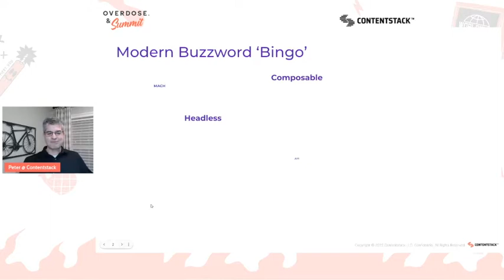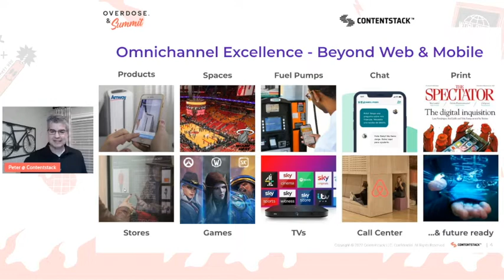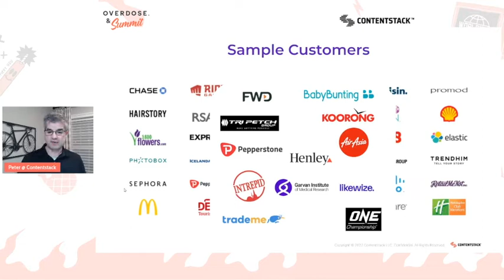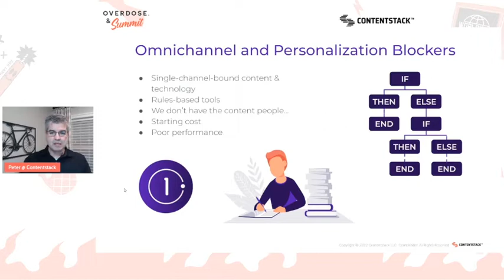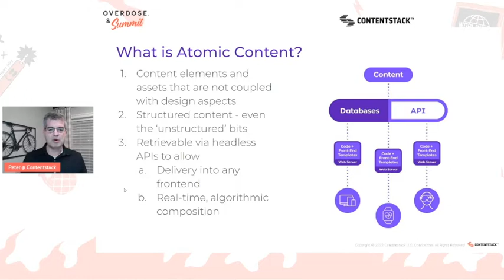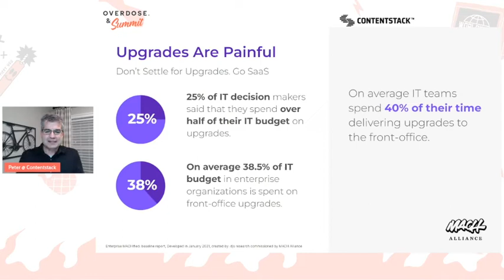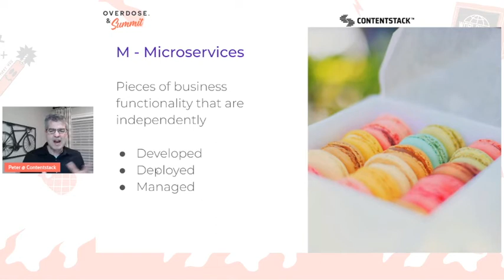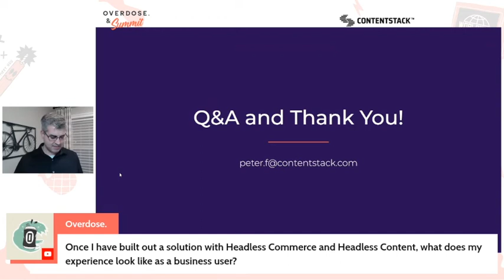Peter Fogelsanger @ Contentstack - Overdose Composable Commerce Summit: APAC 2022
Where Content Meets Vision, Contentstack

Who is Contentstack? Why are we different?
What’s new in the platform & why did we build it?
How can Contentstack power your digital transformation vision?